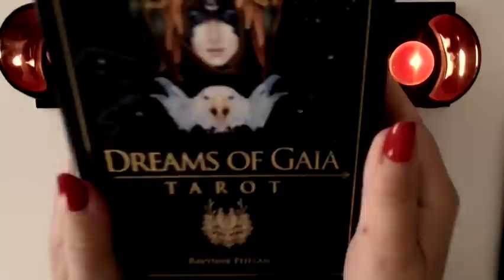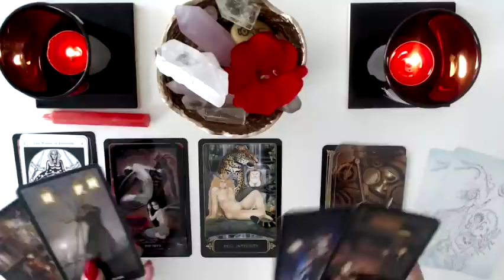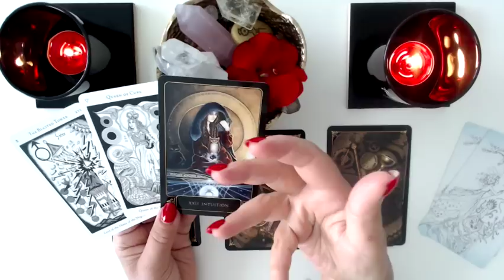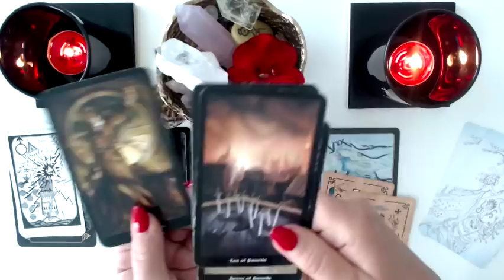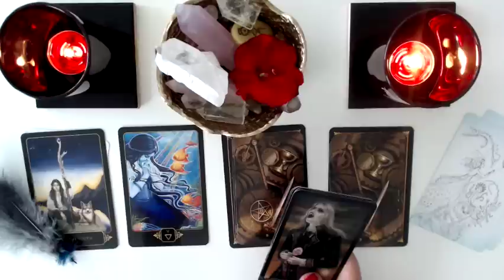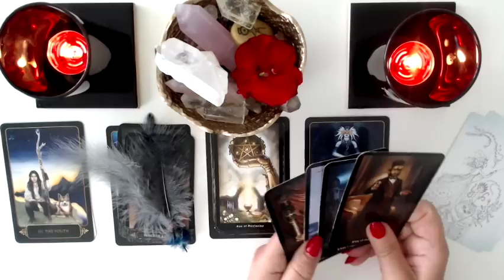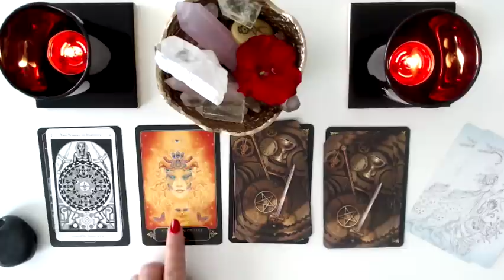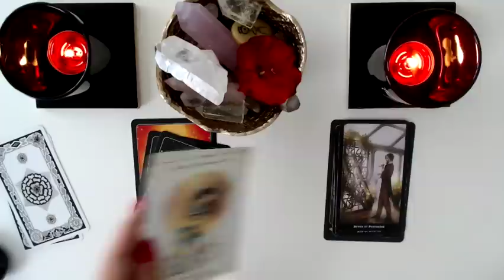🍀🌸🍀 Strumień Obfitości i Pieniędzy w Twoim życiu 🔮 || TAROT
🎀 Poniżej link dla tych, którzy chcą odwdzięczyć się za rozkłady ogólne wpłatą na rozwój kanału YT💰 🍩 👇 Klik w pokaż więcej.

Ayla